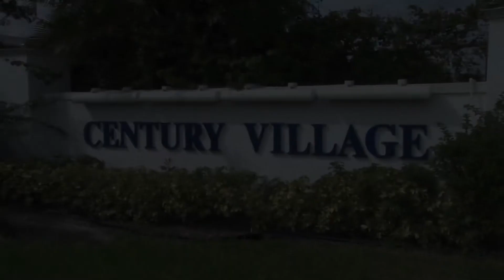FL Seniors: Hands Off Our Obamacare!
First three 30-second TV ads featuring Floridians who support Obamacare and want Florida to move forward with full implementation of the Affordable Care Act. In these first ads, senior citizens share facts and personal stories about benefits of Obamacare health reform law.